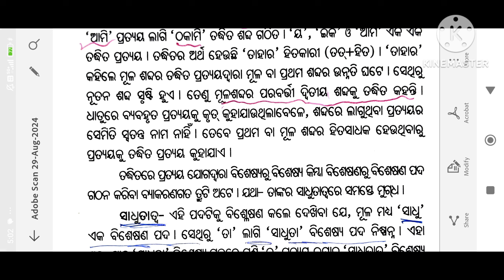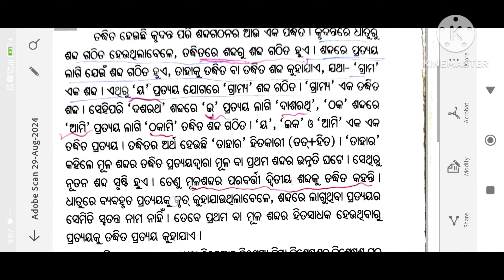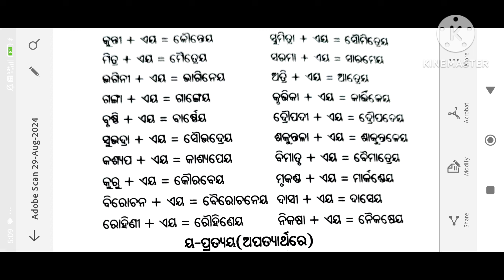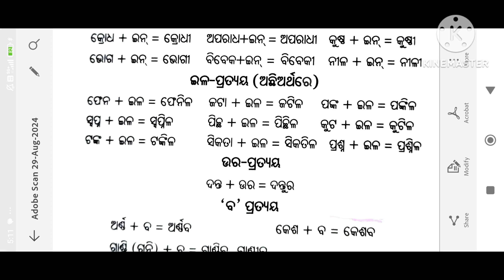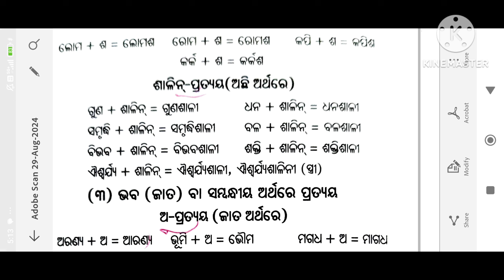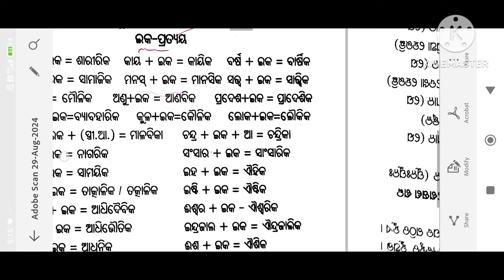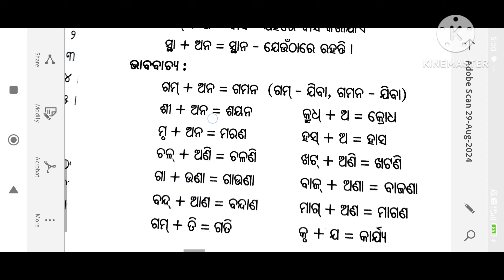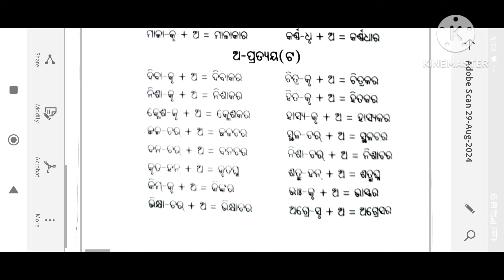ODIA PG-CC-9, ଓଡ଼ିଆ ବ୍ୟାକରଣ //ବିଶେଷ୍ୟ//,ସର୍ବନାମ, ଅବୟ,//କ୍ରିୟା,// ତଦ୍ଧିତ, ଓ କୃଦନ୍ତ// BY Damayanti 👍👍👍